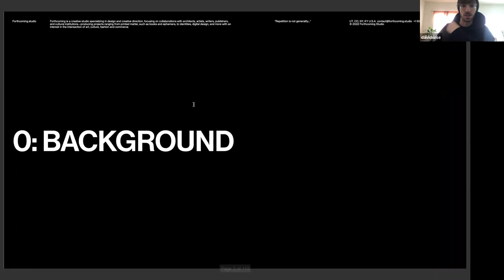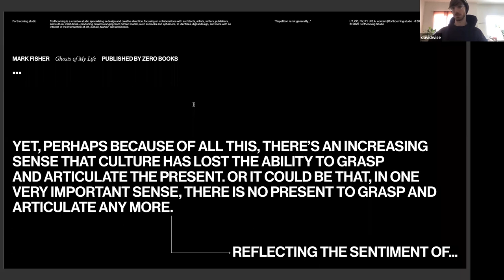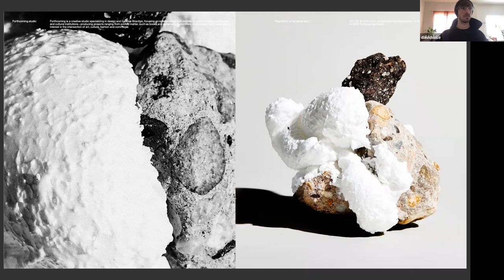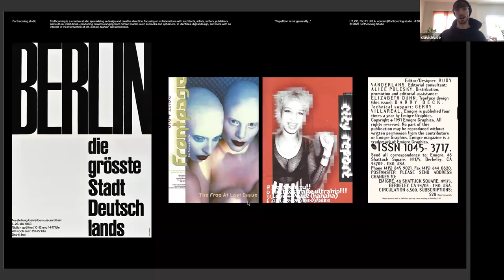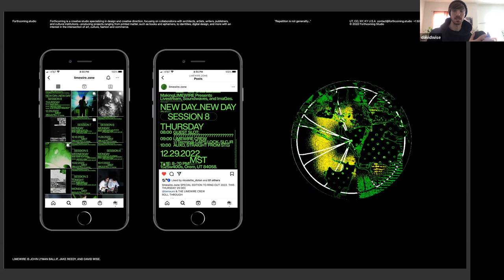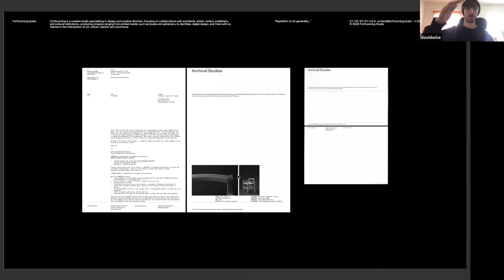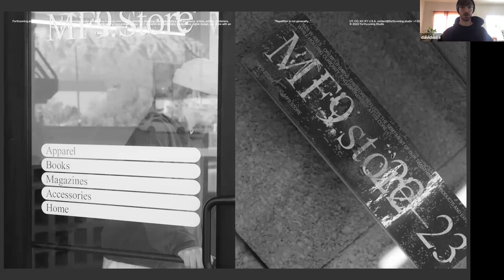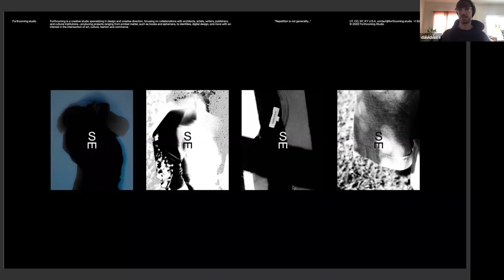Two Times Elliott - Talking Thursdays - Episode 20 w. David Wise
In this episode of Talking Thursdays, we are joined by David Wise. The Utah based graphic designer guides us through his unique approach to referencing and balancing analogue techniques with modern technical mediums.
Talking Thursdays is a low-key, informal opportunity for us to get to know and make new friends from around the world and learn about their practices, process, life experiences, perspectives and opinions, amongst other unexpected things.